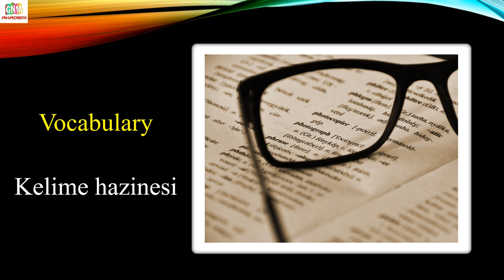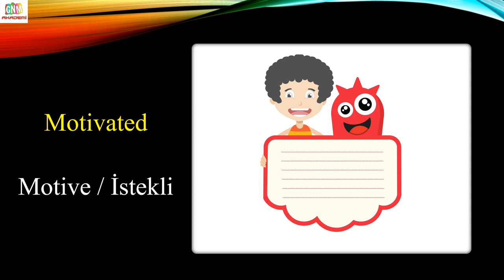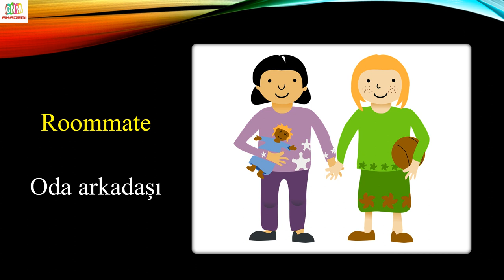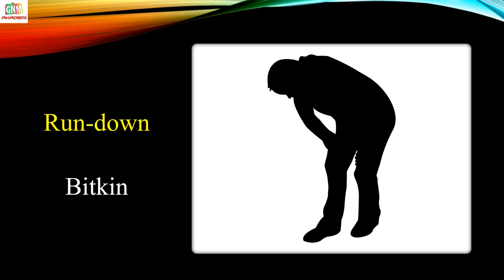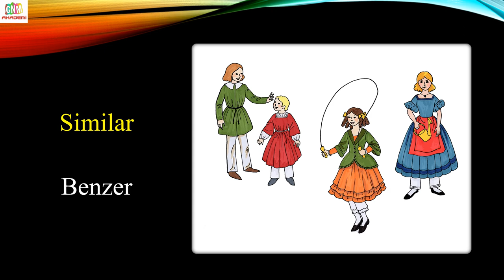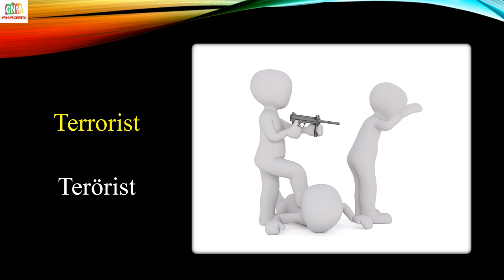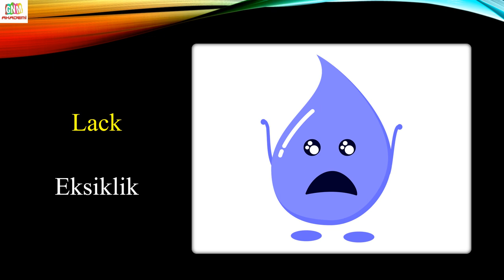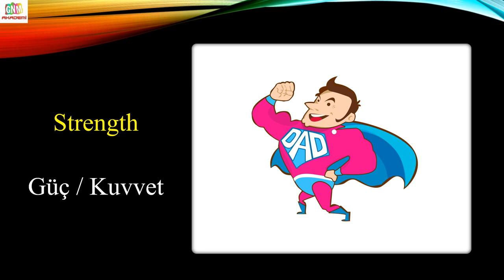Hızlı İngilizce Kelime Tekrarı (4501-5250)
Kısa sürede bol miktarda kelime tekrarı için hazırlanmıştır.